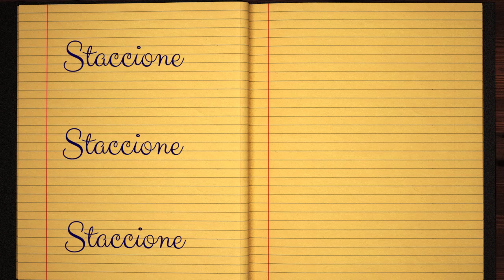Learn how to Sign the Name Staccione Stylishly in Cursive Writing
Staccione - This short beginner tutorial will teach you the best and easy way to draw your name in western calligraphy. Grab some pen and paper, let's jump into this course and practice doing it in Style :)